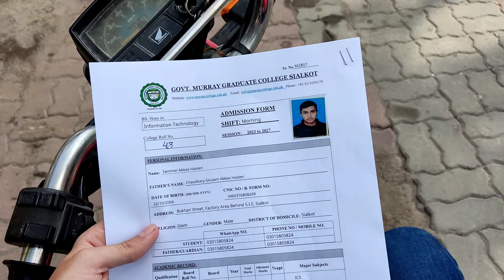Murray College Sialkot | Full Vlog | 1st day of college | university life